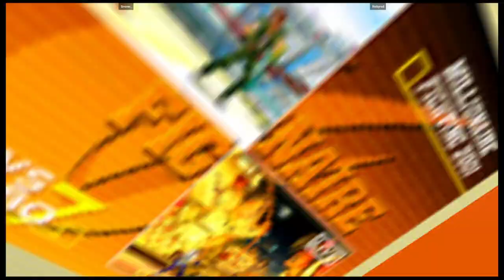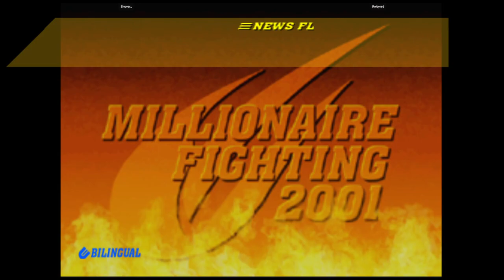CVS2 | Snover_ VS Rwbyred | 🇺🇸🇺🇸 Fightcade eSports